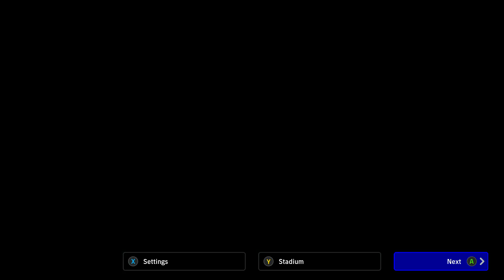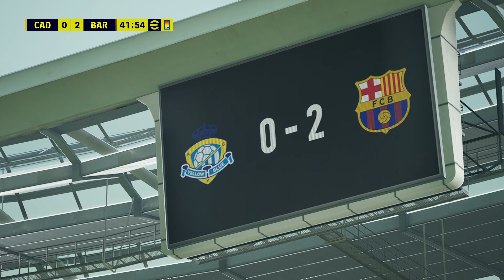PES NEW PC GAMEPLAY || EFOOTBALL 2024 || BARCELONA SPANISH LEAGUE MATCHES || HDR 60 FPS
PES NEW PC GAMEPLAY || EFOOTBALL 2024